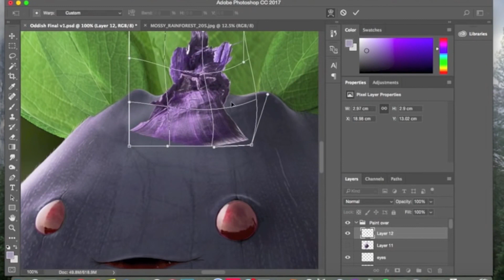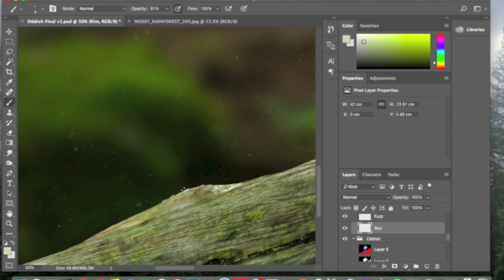Artista Cria Pokémon Real!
O Artista Joshua Dunlop está criando uma série de Pokémon reais!

Snap: tvgameover

Super Apoiadores: David Salomão Oliveira, Robson, Ivo Ferreira Villa, Danilo Coelho Souza, Thiago Fernando Vicentin Bertotti, Pablo Guimarães, Léhi Milléo(Euro do Caminhão),  Vinícius Siqueira Santos, Herbert Novak Andrade,  Rodrigo Mendes Borges,  Plinio Sheijin Arashiro, Richard Souza, Hassan Mohallem, João Thomáz Lodde de Castro Borges, Pedro Antonio Fabre, Henrique Coelho, Julio Oliveira, Vinicius Silva Cordeiro, Heberth Sérgio, Jean Carlos de Oliveira, Rejane Pereira, Jonathan Cordeiro dos Santos, Daniel de Jesus Antunes Martins Ramos, Pedro Celso Maciel e Silva, Wallace L Silva, Wallace Correa Chinelate, Robson Luan, Bruno Dias, Victor de Lima Rodrigues, Antônio Ferreira, Rafael Barros Pinheiro, Bruno H, Emine Assis.